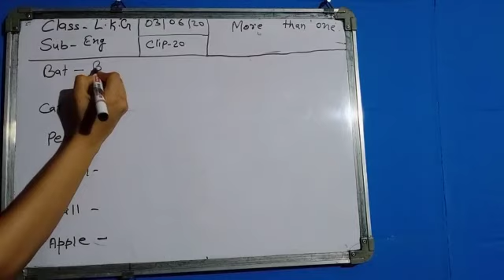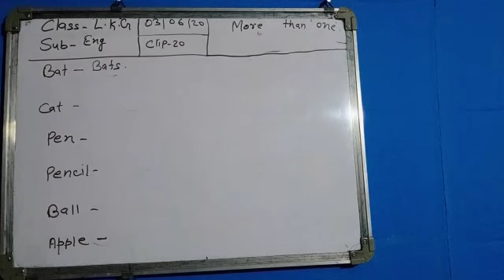Lecture_20_Class L.K.G. ( English )